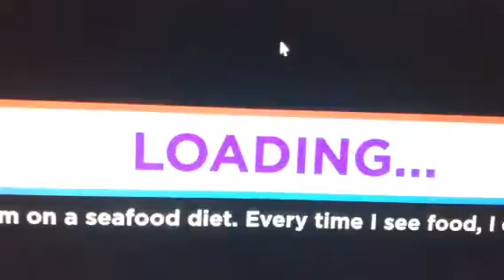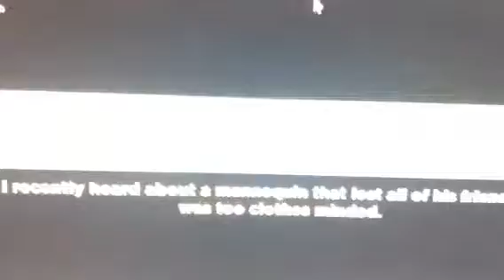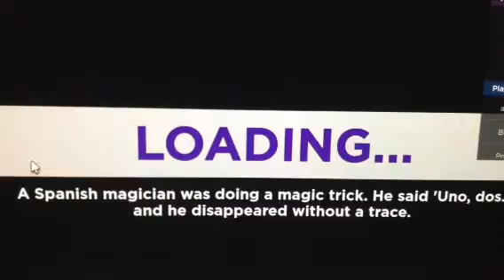Roblox - Elimination Tower